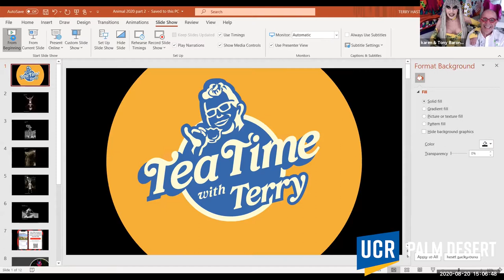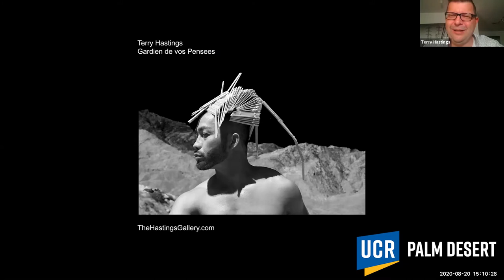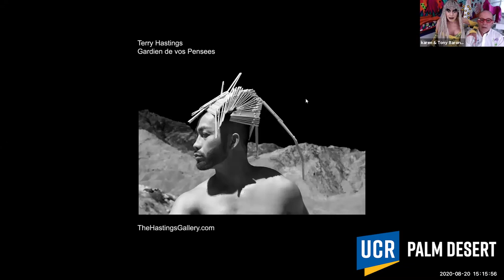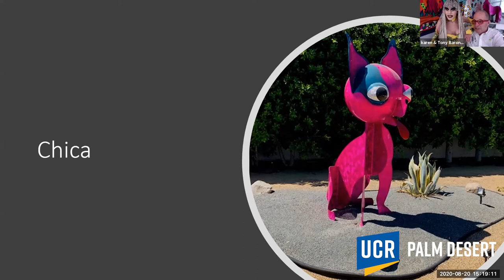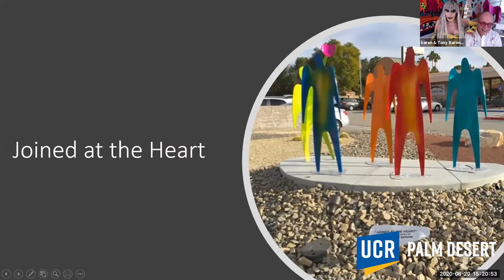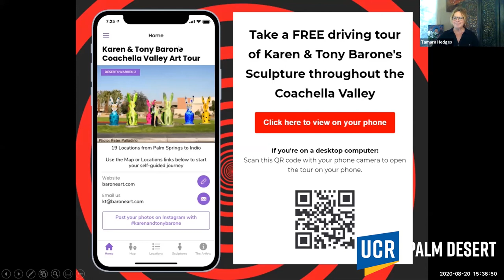Tea Time with Terry: Karen and Tony Barone